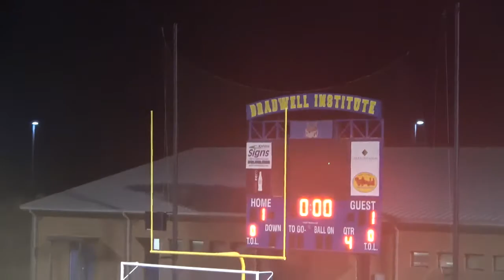Bradwell Varsity vs Statesboro high school...2half